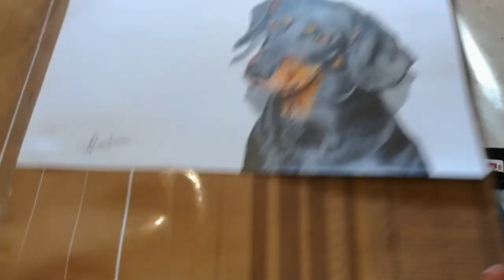Cristina Mambrini Ritratto Nemo il bassotto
Di Cristina Mambrini ritratto a matita su carta Nemo il bassotto